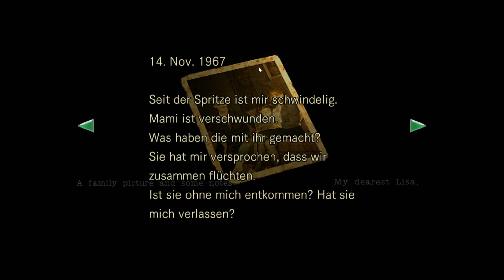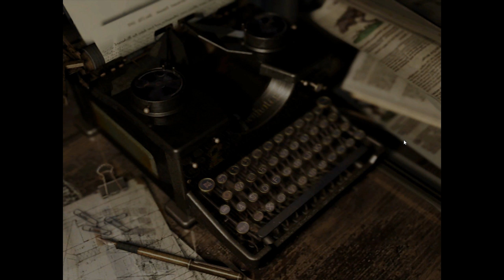RESIDENT EVIL #32 - Der unterirdische Raum ★ Let's Play: Resident Evil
RESIDENT EVIL REMASTER [Chris] [Deutsch/German] [PC]
Folge: #32 - Der unterirdische Raum
Let's Play: Resident Evil Remaster

★ Let's Play: Resident Evil Remastered

Resident Evil, Remastered, Capcom, Let's Play, Gameplay, german,  Let's Play: Resident Evil, PC,